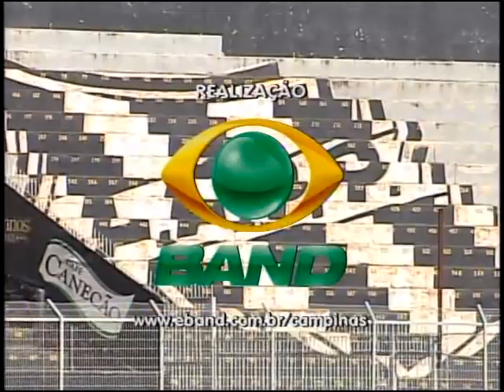Jogo Aberto Regional 20 07 2012 - bloco 03